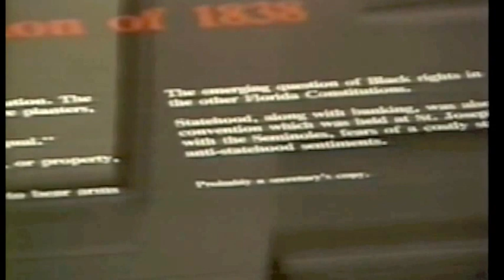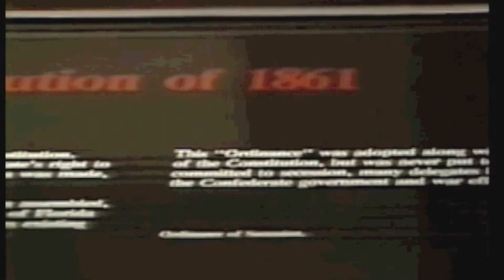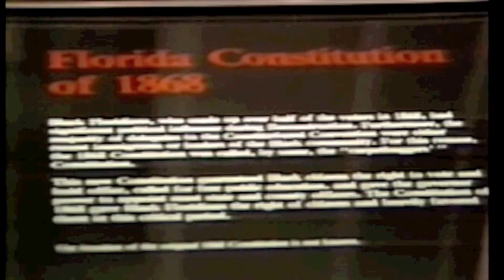Florida's Six Constitutions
A constitutional history lesson from one of Florida's great educators, Daisy Parker Flory, who taught many of the state's leaders. (1985)